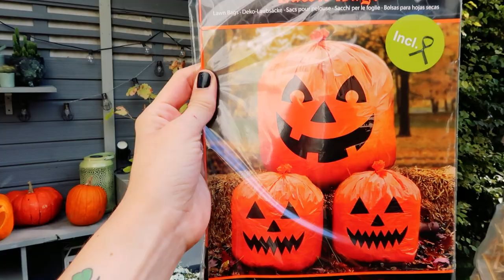VLOGTOBER 6: Halloween-Dekoration im Garten // Sabrina Sterntal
Nicht nur im Haus wird für Halloween dekoriert, sondern auch im Garten. Heute nehme ich euch bei einer neuen Episode sterntalsvlogtober mit, bei der Umgestaltung unseres kleinen Reihenhausgärtchens, in dem ab sofort zahlreiche Kürbisse und Dämonen, sowie Skelette ihr Unwesen treiben.

Hexenhafte Grüße,

Sabrina

Im Vlog erwähnt:

Laubsäcke im Halloween-Design

Großes Hängeskelett

Großes Skelett (Betty)

Kürbisse gekauft bei: Kürbisranch Asperhofen